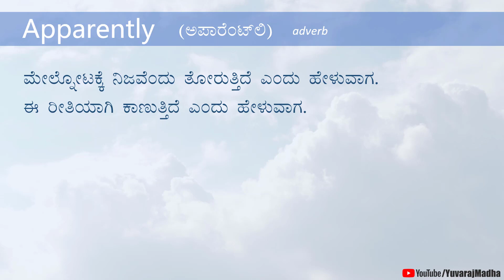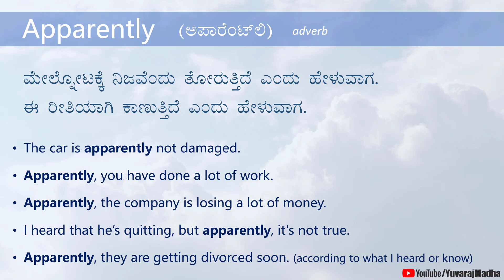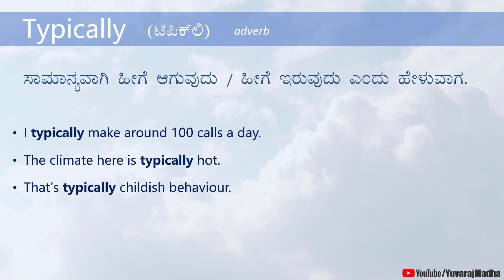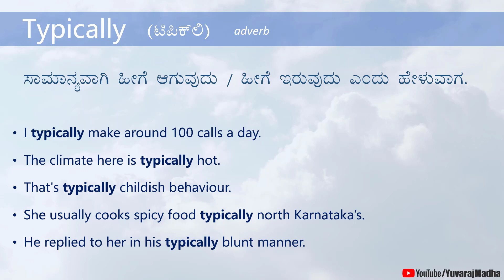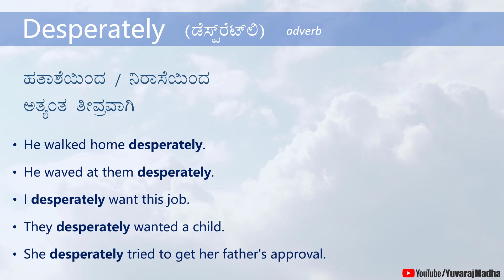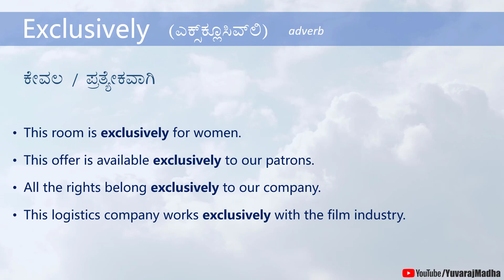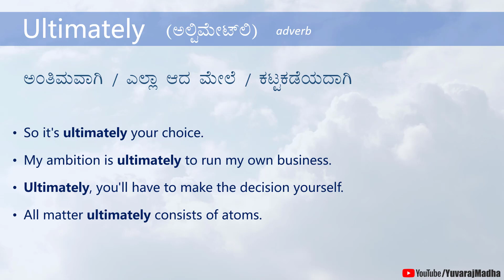ಇವುಗಳ ಅರ್ಥ ಗೊತ್ತಾ - Apparently, Typically, Ultimately, Desperately, Exclusively | Eng - Kan Vocab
This is your vocabulary-building class.
Words meanings and Example sentences (English - Kannada):
Apparently, Typically, Ultimately, Desperately, Exclusively

* iamyuvaraj.mm-1@oksbi *